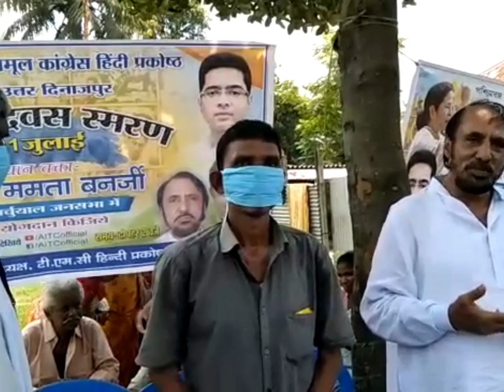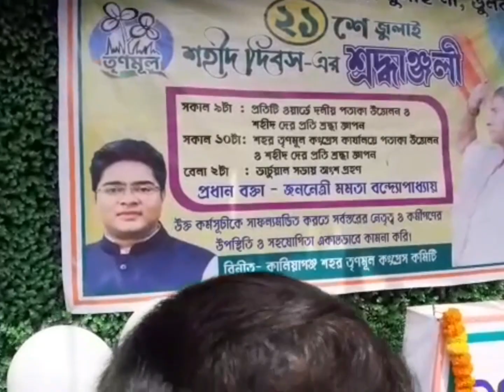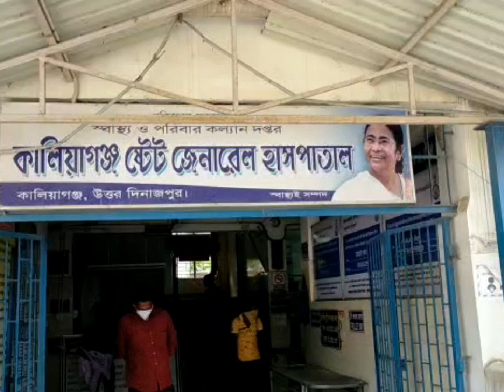করোনা আবহে অন্যভাবে ২১ জুলাইয়ের শহীদ দিবস পালন উত্তরদিনাজপুর তৃণমূলের